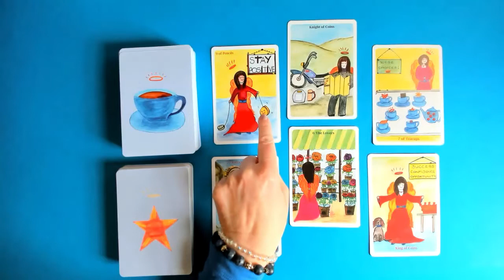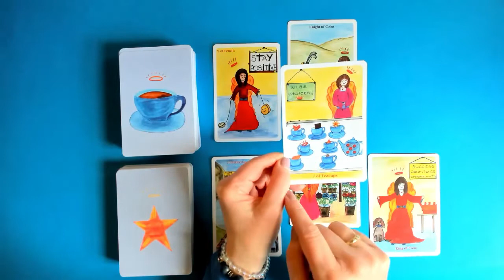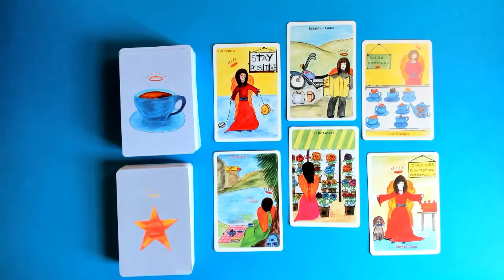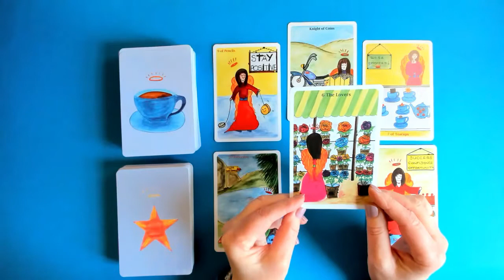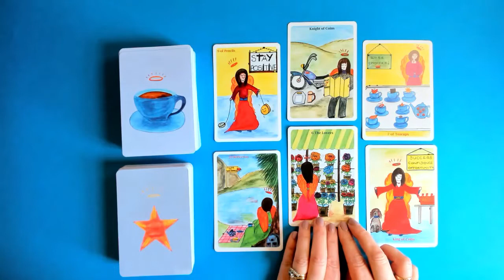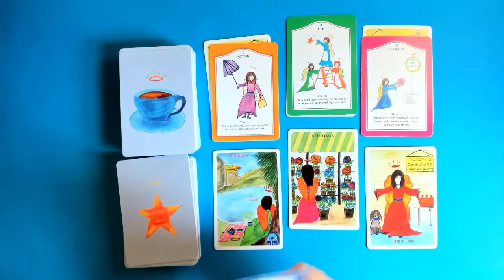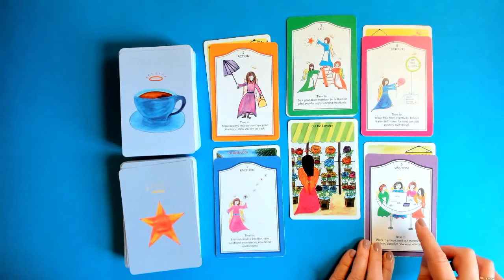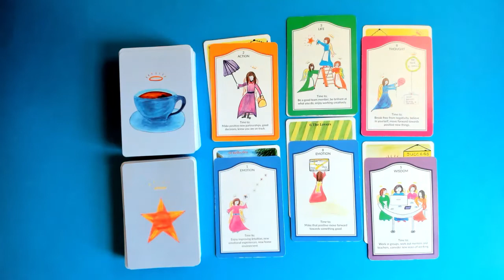SAGITTARIUS * DETAILED PLANS BRING SUCCESS. 14th- 20th Feb.